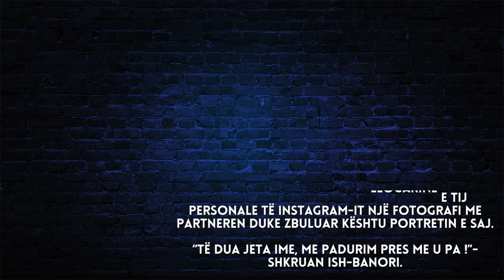Ish-banori i BBV prezanton për herë të parë partneren e tij